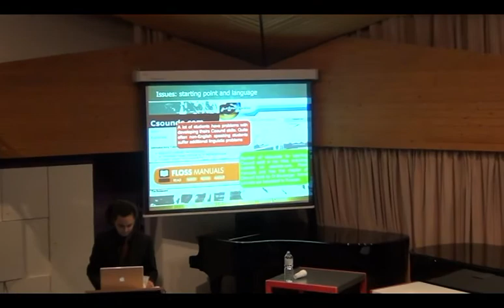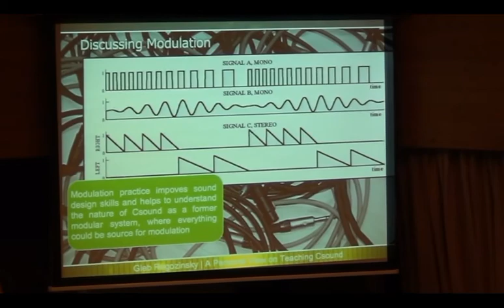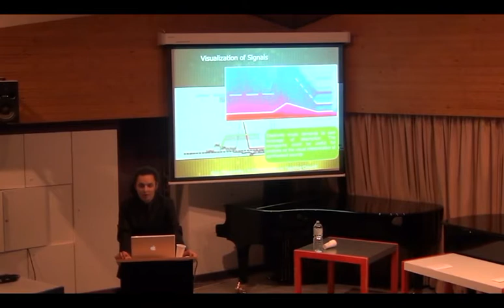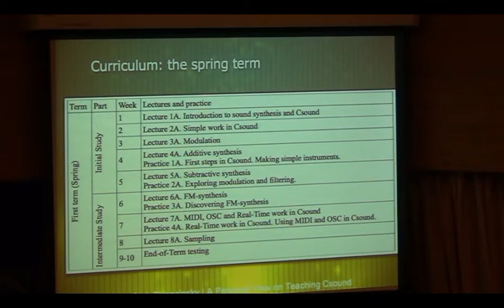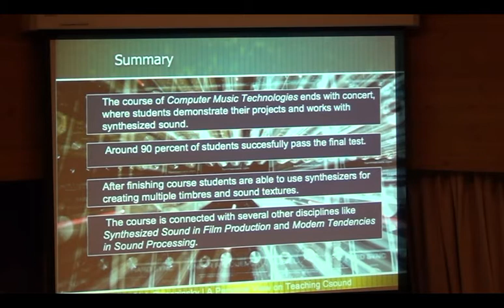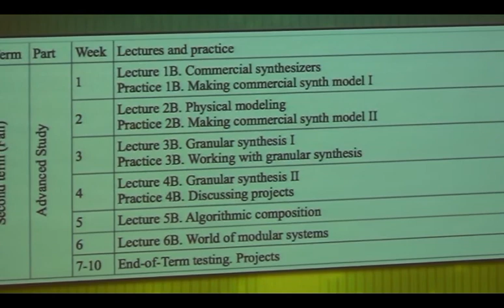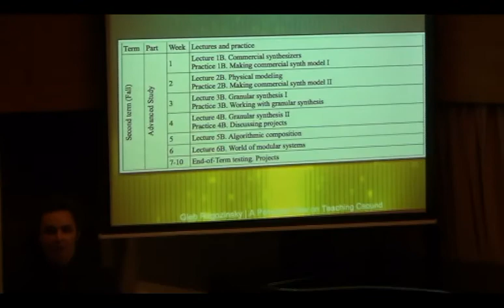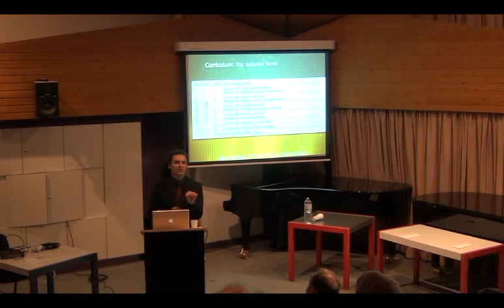paper_gleb.mp4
gleb rogozinsky: a personal view on teaching csound
paper at the first international csound conference at incontri, institute for new music, hmtm hannover, germany, 2011, october 1